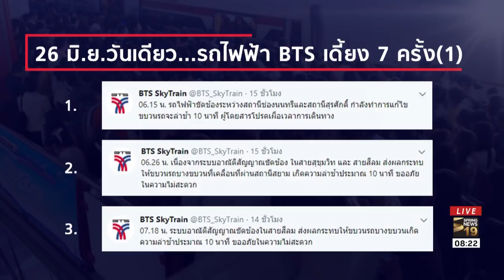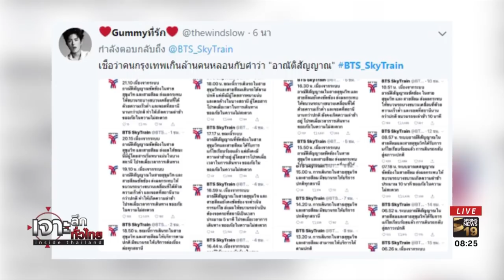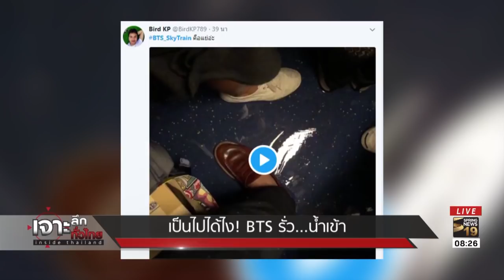กสทช. สั่งเร่งหา "คลื่นรบกวน" ต้นเหตุ BTS เดี้ยง | 27 มิ.ย. 61 | เจาะลึกทั่วไทย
รายการ เจาะลึกทั่วไทย Inside Thailand วันพุธที่ 27 มิถุนายน พ.ศ. 2561 เวลา 07.30 น.- 09.30 น. ดำเนินรายการโดย "ดนัย เอกมหาสวัสดิ์" และ "อมรรัตน์ มหิทธิรุกข์" เจาะลึกประเด็นร้อน "กสทช. สั่งเร่งหา "คลื่นรบกวน" ต้นเหตุ BTS เดี้ยง" รายละเอียดจะเป็นอย่างไรติดตามได้จากรายการ